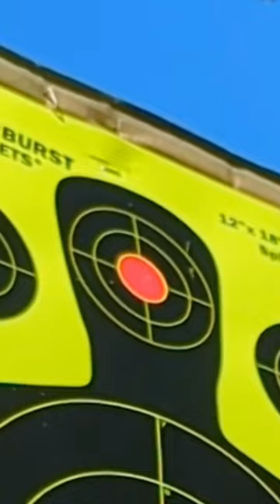Ruger American rifle 30-06 - first shots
First time shooting my new Ruger American rifle in 30-06, with a Leupold scope optic